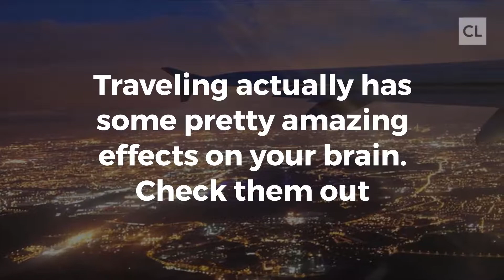See The Amazing Effects Traveling Has On Your Brain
Traveling actually has some pretty amazing effects on your brain. Check them out:
1.Boost your creativity
2.Improves your mood
3.Makes you a better problem solver